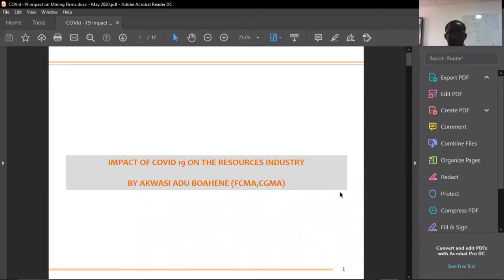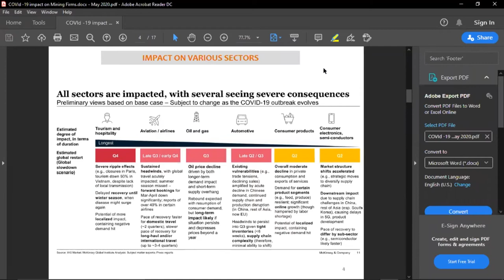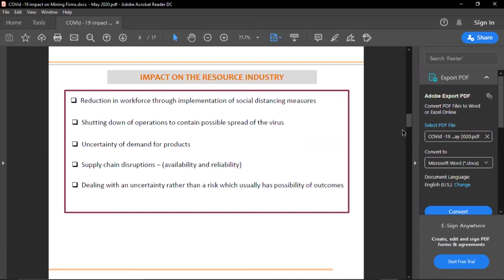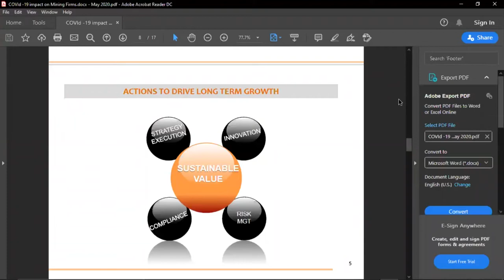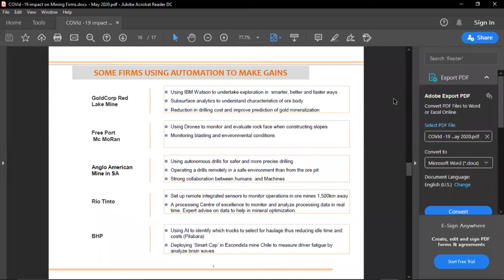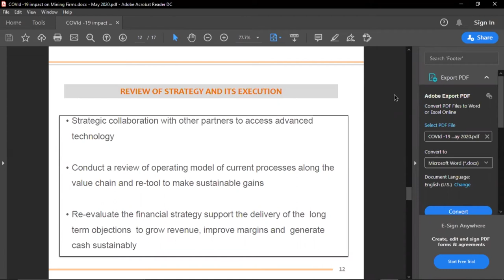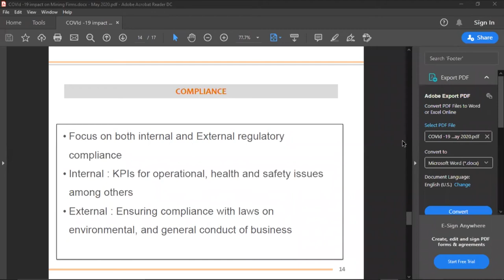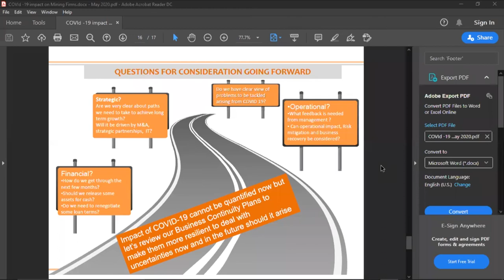WAIMM Webinar presentation by Akwasi Adu Boahene, Head - Fidelity Securities, Fidelity Bank Gh Ltd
As part of the mission of the West African Institute of Mining, Metallurgy and Petroleum (WAIMM)  to provide professional and career development for members and the mining and petroleum industries across the West African sub-region and beyond the webinar series have been created to provide an accessible platform for industry professionals to access knowledge of industry issues and technological advancements especially in this era of restricted movement and social distancing caused by the Covid-19 pandemic.

The WAIMM hosted webinars provide a channel to access information and knowledge of finance, mining, petroleum, management and operations that cuts across every aspect of the resources industry.

Akwasi Adu Boahene (Head, Fidelity Securities) of Fidelity Bank Ghana Ltd did a presentation on the topic: THE IMPACT OF COVID - 19 ON THE RESOURCES INDUSTRY AND THE WAY FORWARD on 11 June 2020.

Past webinars can be found at the WAIMM YouTube channel. for a list and dates of upcoming webinar sessions.